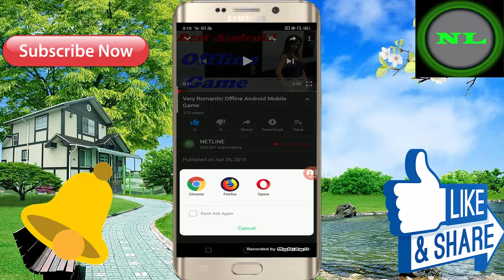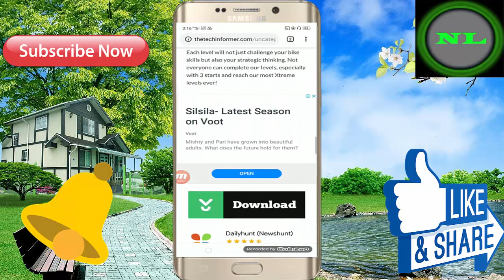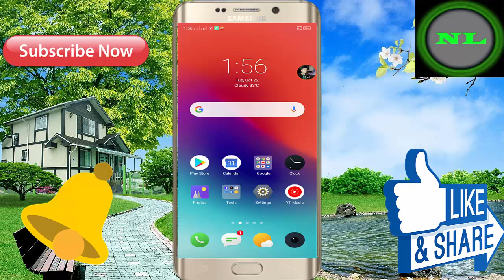Very Interesting And Romantic And Lovely Android Mobile Game ! Girls And Boy